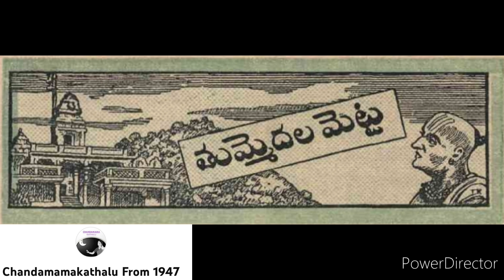తుమ్మెదల మెట్ట -B43,S4 చందమామ కథలు జనవరి 1951//చందమామ కథలు